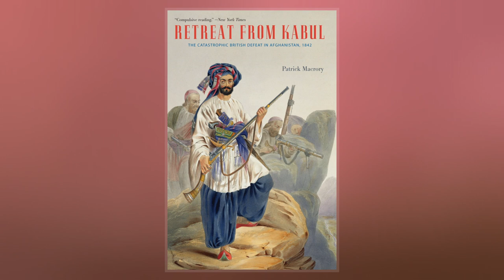1842 Retreat From Kabul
The 1842 retreat from Kabul  took place during the First Anglo-Afghan War. At the beginning of the conflict, British and East India Company forces had defeated the forces of Afghan Emir Dost Mohammad Barakzai and in 1839 occupied Kabul, restoring the former ruler, Shah Shujah Durrani, as emir. However a deteriorating situation made their position more and more precarious, until an uprising in Kabul forced the then commander, Major General Sir William Elphinstone, to withdraw the garrison. To this end he negotiated an agreement with Wazir Akbar Khan, one of the sons of  Dost Mohammad Barakzai, by which his army was to fall back to the British garrison at Jalalabad, more than 90 miles  away. As the army and its numerous dependents and camp followers began its march, it came under attack from Afghan tribesmen. Many of the column died of exposure, frostbite or starvation or were killed during the fighting.